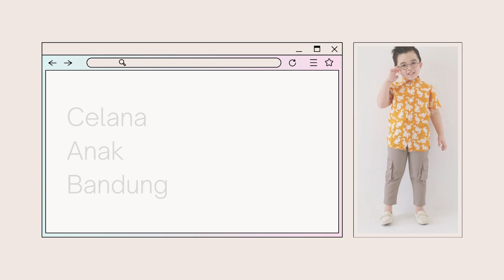Baju Anak Perempuan Shopee